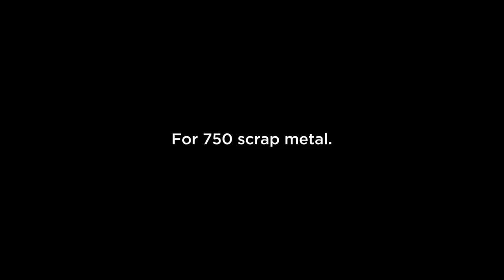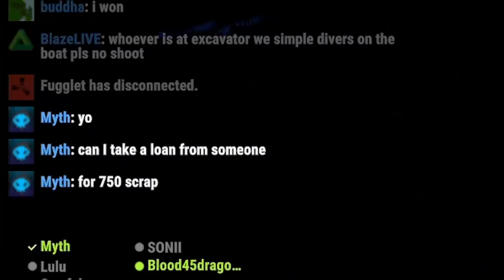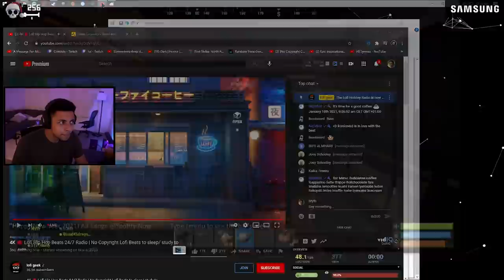I Gambled ALL of My Scrap in Rust... (OTV Server - Badlands)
We take a trip down South, into the lands of non-PvP.

A Rust art gallery, a Haunted house, and gambling every last scrap I have. 💀

► Don't forget to use creator code "Myth" in the item shop!

Intro/Outro Song
► Bad Computer - Clarity